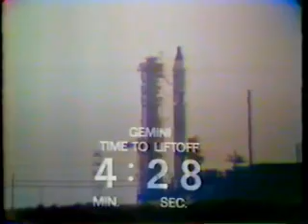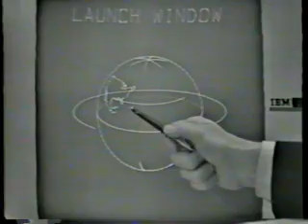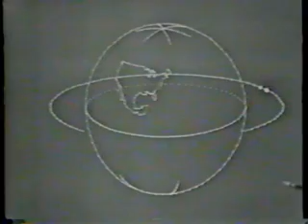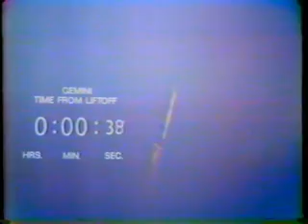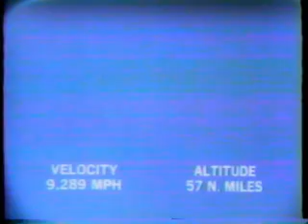Gemini 9 Launch Part 5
The launch of Gemini 9 - June 3rd 1966 - Onboard are astronauts Tom Stafford (Command Pilot) and Gene Cernan (PLT)